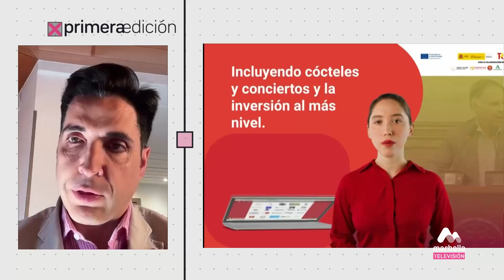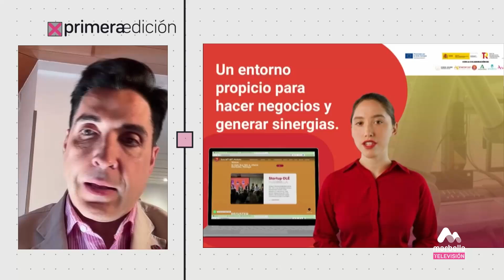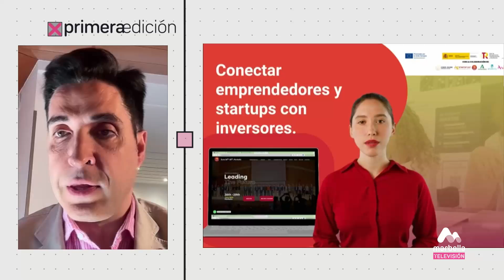Entrevista a Emilio Corchado | Marbella TV: viernes 21 junio